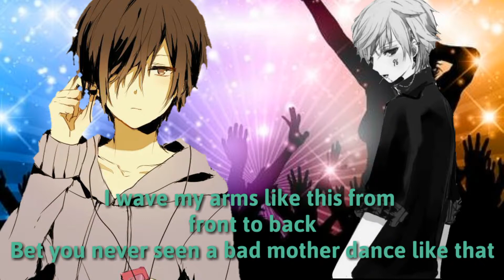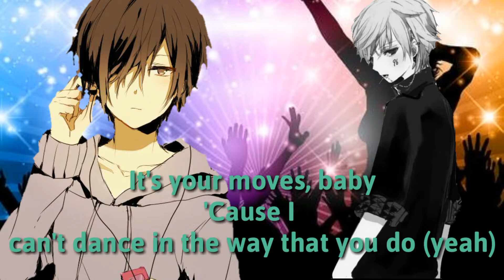Nightcore ~ Moves (Switching Vocals) + Lyrics